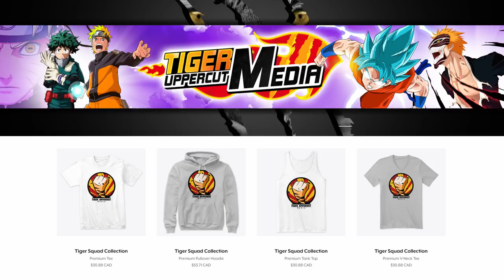BYE GUYS! Don't Miss Me Too Much! (Punta Cana 2019)